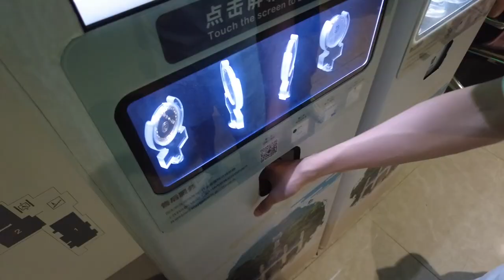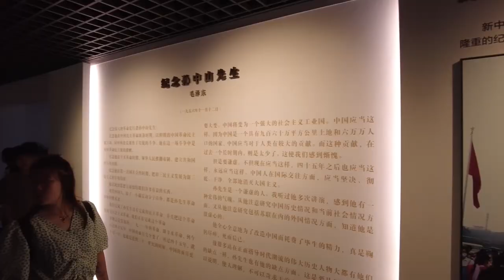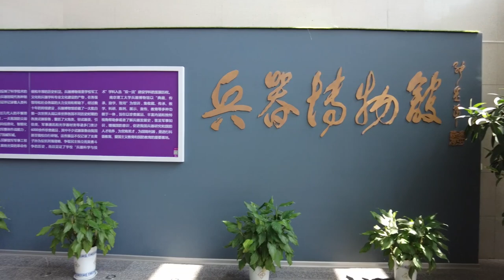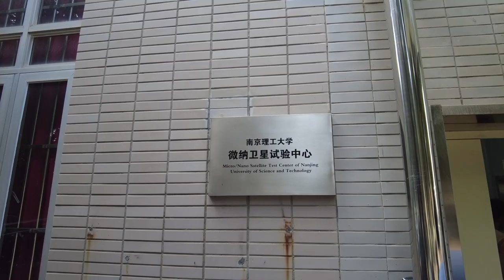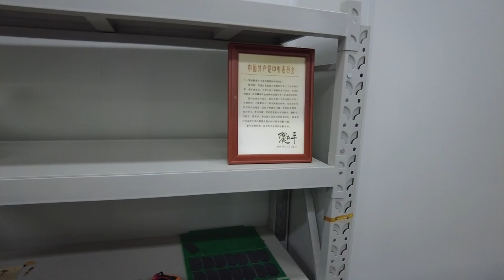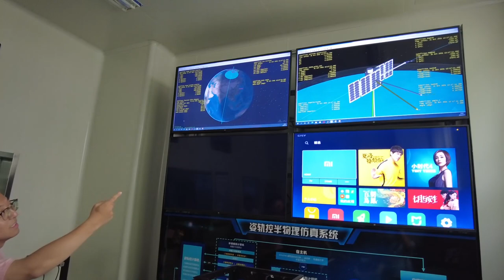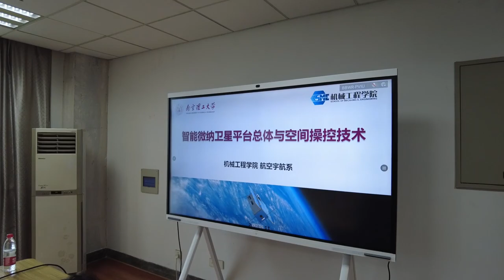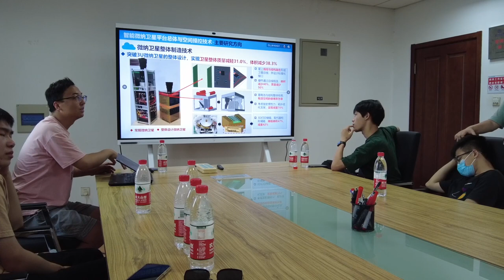2023_7_11【南京蘇州航天五天團】第三天行程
2023_7_11【南京蘇州航天五天團】第三天行程

第三天的行程來到了本團的重點，早上我們拜訪了南京中山陵，了解多一點孫中山先生的生平，氣力好的同學及老師上了墓陵走一轉，氣力差的同學及老師在山下好一朵茉莉花等候。午飯後我們到了南京理工大學，除了參觀不能拍照的軍事重地兵器博物館，更有機會進入研究中心學習微納衞星的知識，感謝南京27中劉老師安排，因為據說國內外都很少學生有這機會進入這秘密基地。晚上回酒店後再外出燒烤盡興。